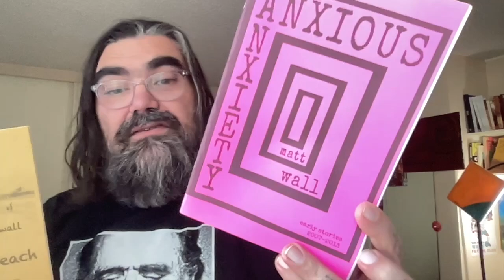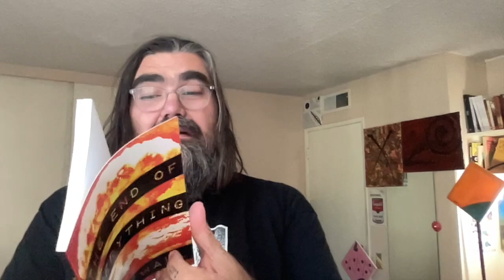YT Drama! Morgue Design is very upset that people make money. PART 1